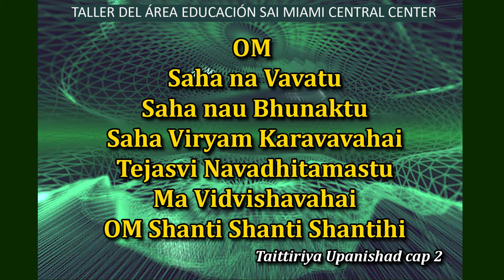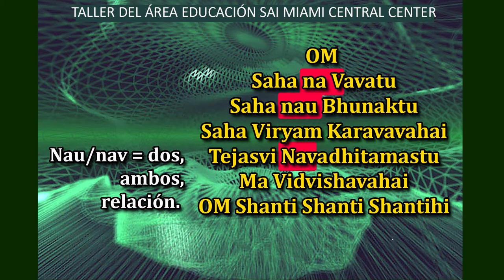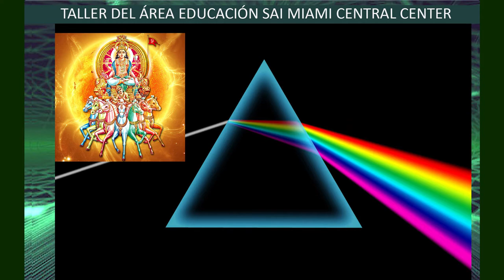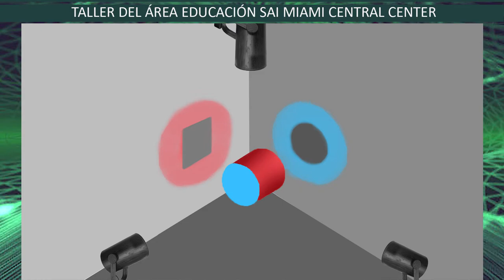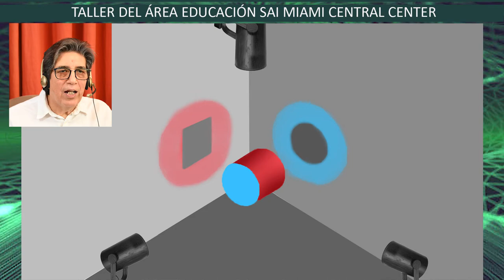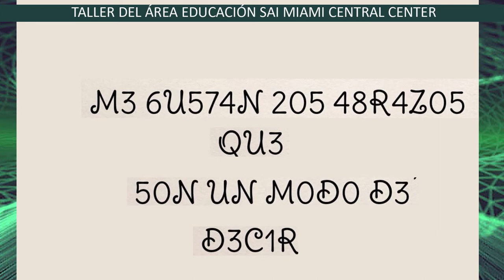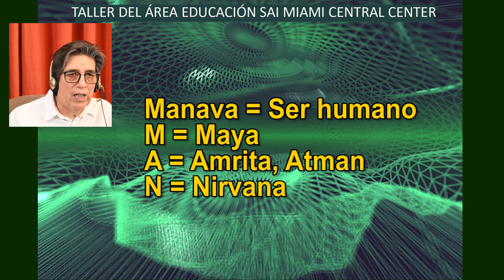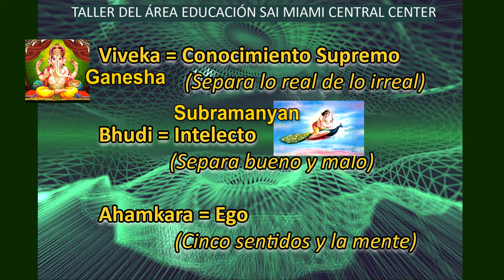TALLER VEDANTA Parte 1 ¿QUIENES SOMOS? - EL CAMINO RÁPIDO DE LA TRANSFORMACIÓN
TALLER DEL ÁREA EDUCACIÓN SAI MIAMI CENTRAL CENTER.
-VEDANTA -
EL CAMINO RÁPIDO DE LA TRANSFORMACIÓN.
Una respuesta y varios caminos para encontrar la identidad perdida.
Resumen del Encuentro en Zoom del 22 de Julio de 2021.

NOTA: Todas las citas y comentarios sobre el sánscrito son explicativas, no académicas,
y tienen la intención de hacer accesible el contenido del Advaita Vedanta.
Los principios filosóficos citados son acordes a los conceptos sostenidos por Ramana Maharshi, Nisargadatta Maharaj y Sri Sathya Sai Baba.